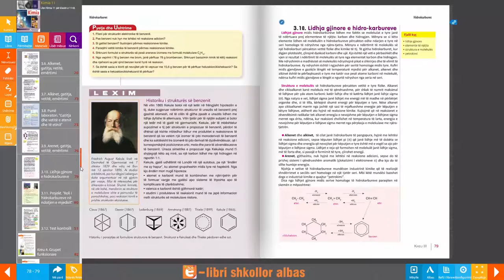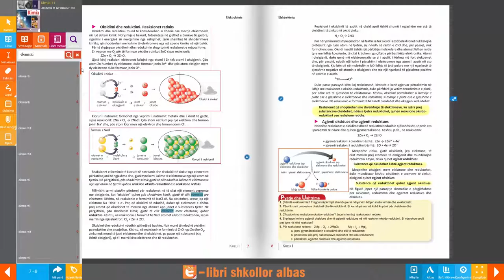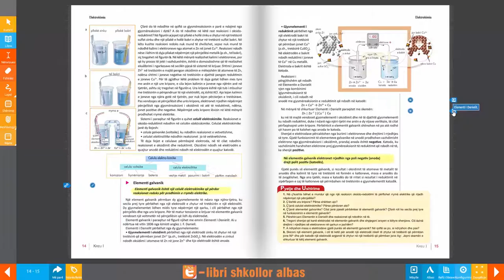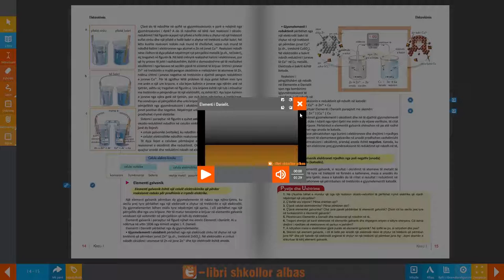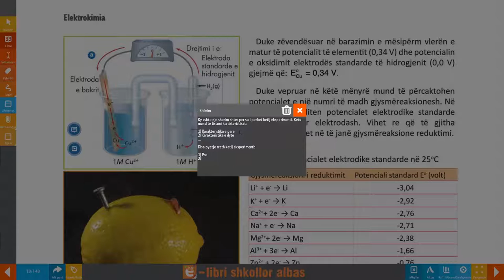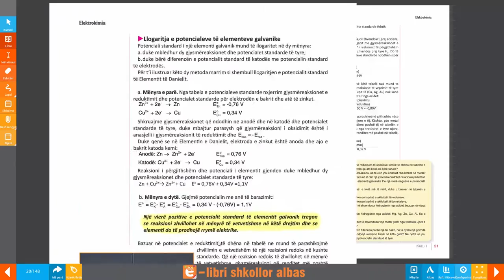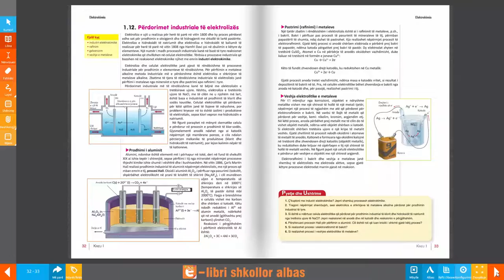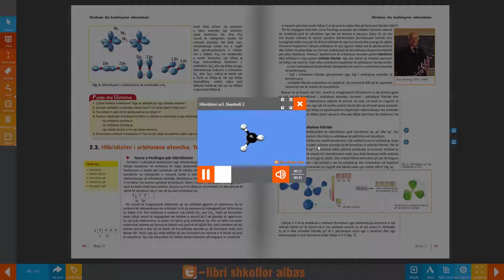Libri Digjital - Kimia 11